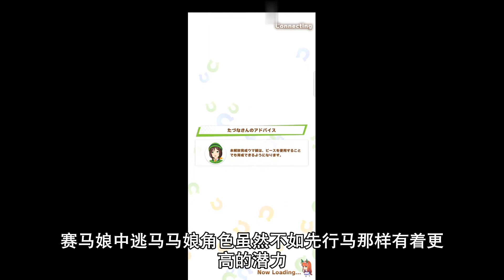日服賽馬娘新手用什麼逃馬好萌新逃馬推薦!